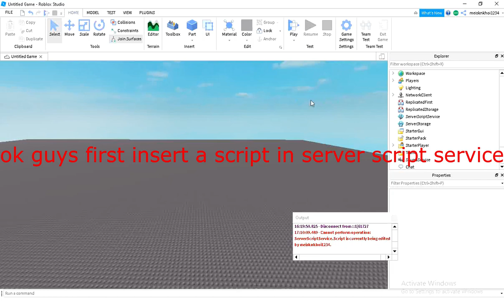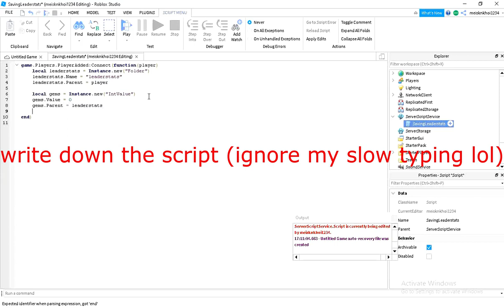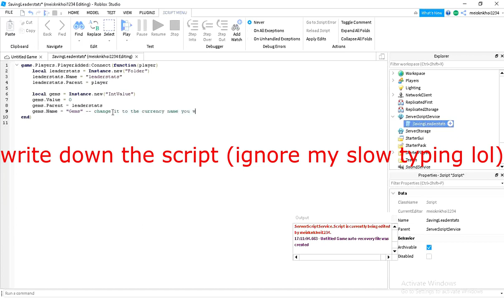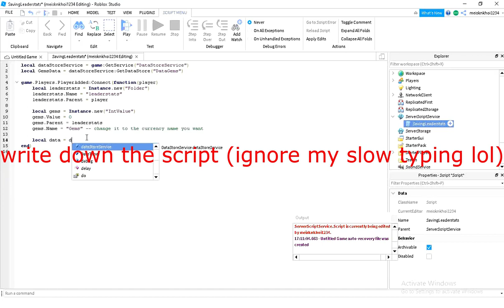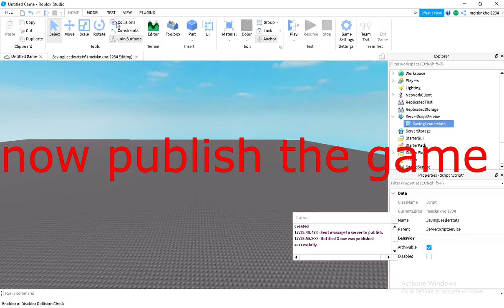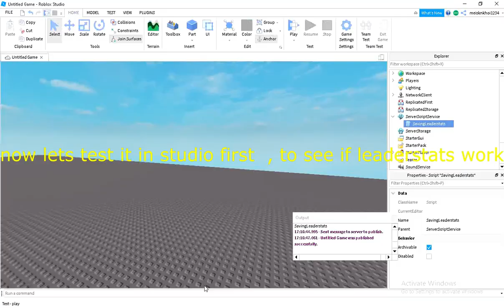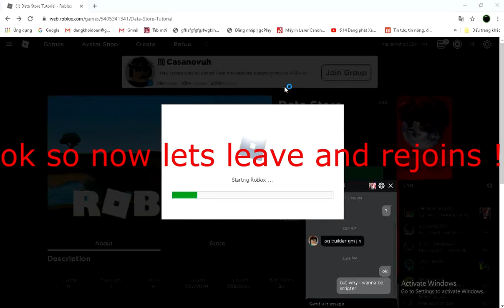How to make a Data Store Currency in Roblox Studio !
Also because I am doing too fast so there is an error that it shows time code at the beggining.